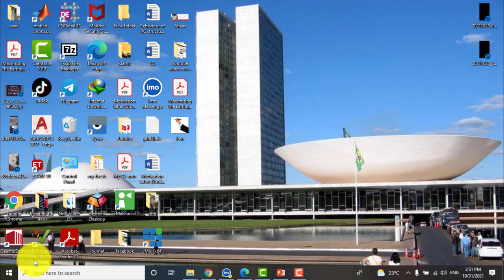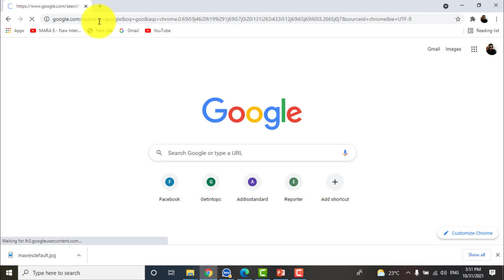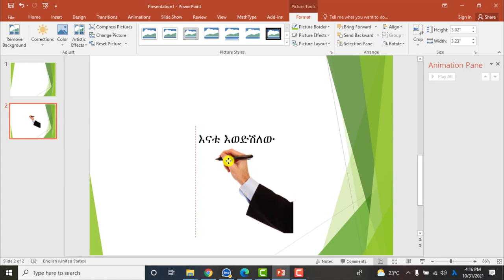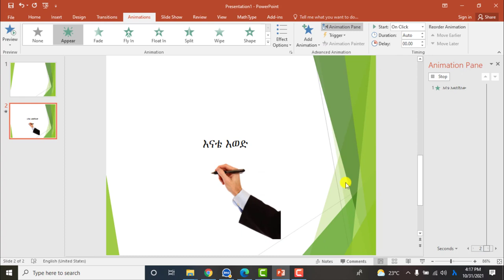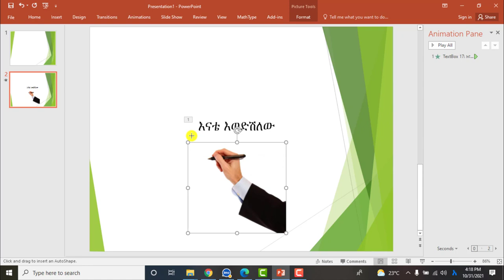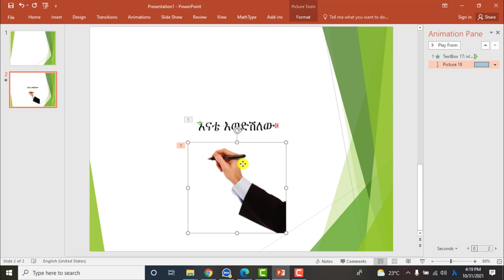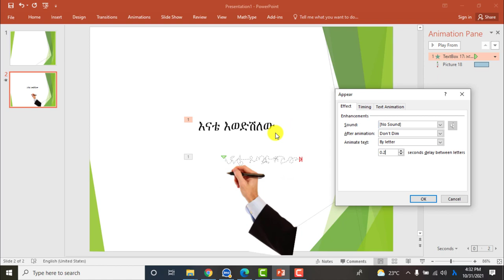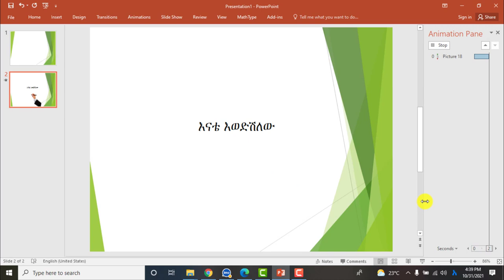Animation Handwriting Effect / የእጅ ፅሁፍ አኒሜሽን Using Microsoft Powerpoint 2016